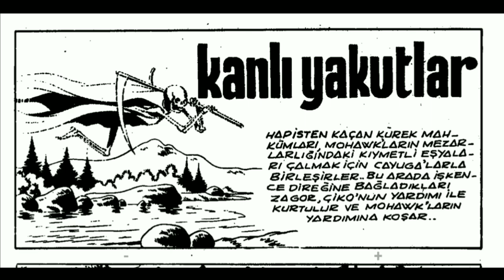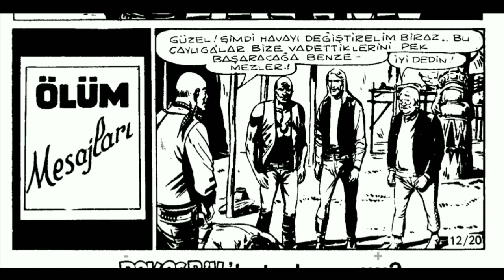ZAGOR Tay 12 Kanlı Yakutlar